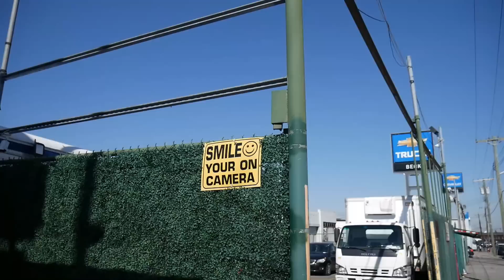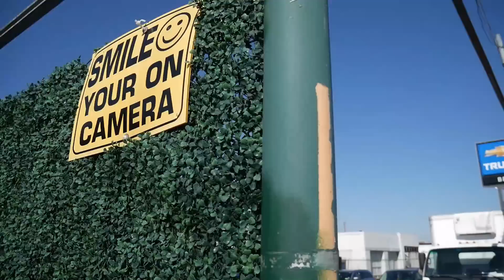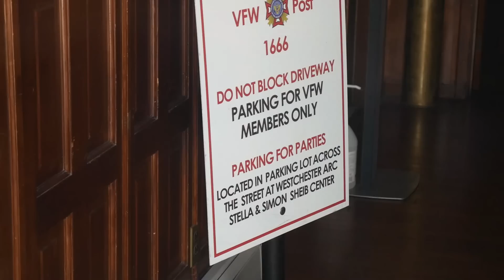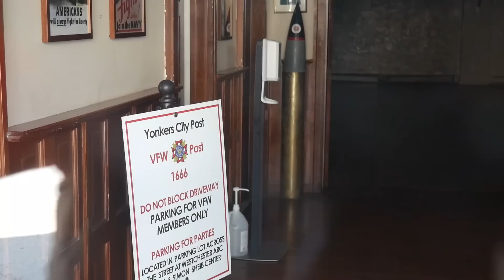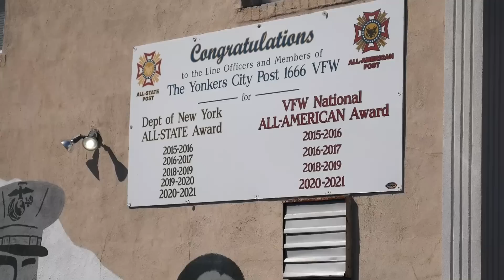It's a Video...